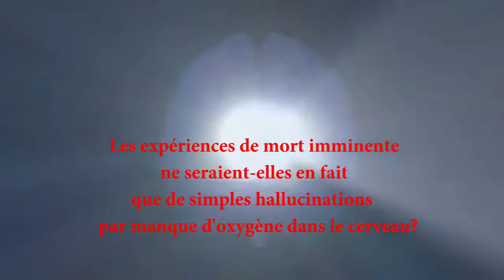Les Expériences de Mort Imminente ne seraient- elles que de simples hallucinations?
Mais alors comment expliquer que les personnes qui témoignent d'expériences de décorporation témoignent de faits qu'ils ne pouvaient connaître de l'endroit où ils étaient ?...